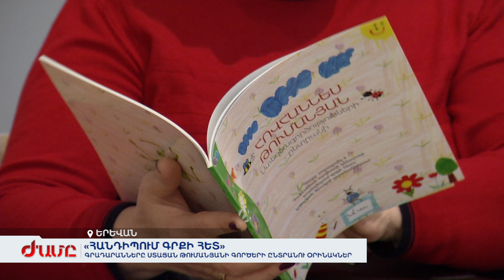«Հանդիպում գրքի հետ». Գրադարանները ստացան Թումանյանի գործերի ընտրանու օրինակներ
Գաֆէսճեան արվեստի կենտրոնը և Beeline-ը Հայաստանի ազգային գրադարանին, Ավետիք Իսահակյանի անվան կենտրոնական գրադարանին, Խնկո Ապոր անվան ազգային մանկական գրադարանին, Երևան քաղաքի վարչական, Հայաստանի 62 մարզային գրադարաններին նվիրեցին «Հովհաննես Թումանյան. Ստեղծագործությունների ընտրանի» գրքի 100 օրինակ: